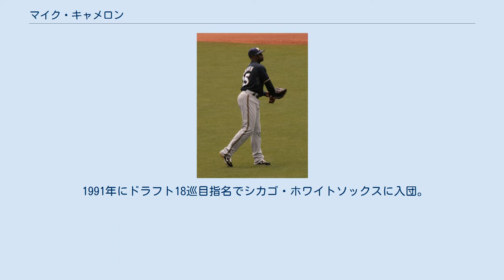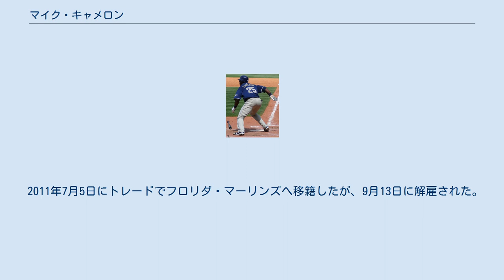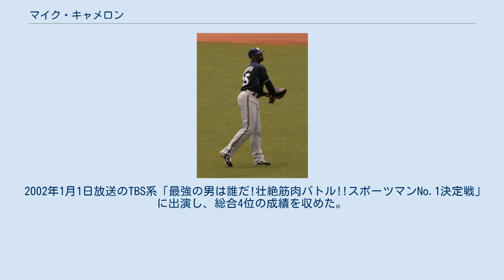マイク・キャメロン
マイケル・テレンス・キャメロン（Michael Terrance Cameron, 1973年1月8日 - ）は、アメリカ合衆国・ジョージア州ラグレンジ出身の元プロ野球選手（外野手）。
右投右打。
 1991年にドラフト18巡目指名でシカゴ・ホワイトソックスに入団。
 1995年8月27日にメジャーデビューした。
 1998年11月11日にポール・コネルコとのトレードでシンシナティ・レッズに移籍。
 2000年2月10日にケン・グリフィー・ジュニアとの4対1のトレードでシアトル・マリナーズに移籍。
 2001年はオールスターに初選出を果たし、25本塁打・110打点の成績で自己ベストを更新。
シーズン終了後にはゴールドグラブ賞を初受賞を果たした。
 2002年はマリナーズの球団記録のシーズン176三振を記録したが、同年5月2日のホワイトソックス戦でメジャー史上13人目の1試合4本塁打を達成している。
 2003年、2度目のゴールドグラブ賞を受賞し、外野手として21世紀では最多となる刺殺数485の守備記録を打ちたてている。
 シーズン終了後の10月27日にフリーエージェントを宣言。
 ニューヨーク・メッツは投手から守備の改善の要望があり、トム・グラビン、アル・ライター、ジョン・フランコらは守備の名手であるキャメロン本人に電話で入団を口説き、12月23日に3年総額1,950万ドルの契約で合意。
 2004年は本塁打こそ自己最多の30本を記録したものの、打率は.231と低かった。
 2005年はカルロス・ベルトランの加入により、本来の守備位置のセンターからライトへコンバート。
8月11日の試合中にベルトランと衝突し、故障者リスト入り。
 サンディエゴ・パドレス時代 （2007年5月10日） 2005年11月18日にゼイビア・ネイディ外野手との交換トレードでサンディエゴ・パドレスへ移籍した。
 2006年は、3度目のゴールドグラブ賞を受賞した。
 2007年シーズン終了後には球団から3年総額2,400万ドルの契約延長を打診されたが、拒否。
 2008年1月14日にミルウォーキー・ブルワーズと1年700万ドル（2年目は1,000万ドルのオプション契約）で合意。
 ミルウォーキー・ブルワーズ時代 （2008年7月20日） 2007年10月31日に禁止薬物検査で2回目の陽性反応が出て25試合の出場停止処分が科された。
この処分は2008年シーズン開幕から適用され、2008年シーズン初出場は4月29日となった。
本塁打数は4年ぶりに25に達し、シーズン終了後球団は2009年のオプションを行使した。
 2009年のシーズン終了後にボストン・レッドソックスにFA移籍した。
 2010年は開幕してすぐに脇腹を痛め、48試合にしか出場出来なかった。
出場試合数が激減した影響で、打率.259・4本塁打・15打点という成績に留まり、それまで4年連続で記録していた20本塁打以上の記録が途切れた。
 2011年は、カール・クロフォードの加入と高齢である事から、J.D.ドリューとプラトーンでの起用になると見られている。
 2011年7月5日にトレードでフロリダ・マーリンズへ移籍したが、9月13日に解雇された。
 2012年、ワシントン・ナショナルズと契約。
しかし、同年2月19日に現役引退を発表。
引退式のため1日だけ古巣マリナーズと契約。
4月13日に、セーフコ・フィールドでの開幕戦で始球式を行い、正式に引退。
始球式は、マリナーズ時代のチームメイトとして右中間でコンビを組んだイチローが捕手を務めた。
 息子のダズ・キャメロンはデトロイト・タイガースに所属している。
 2002年1月1日放送のTBS系「最強の男は誰だ!壮絶筋肉バトル!!スポーツマンNo.1決定戦」に出演し、総合4位の成績を収めた。